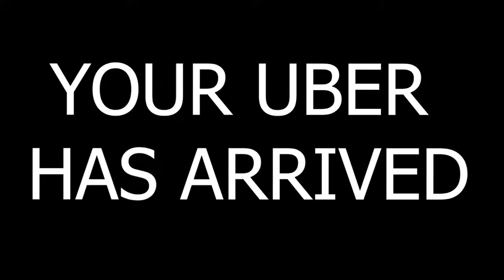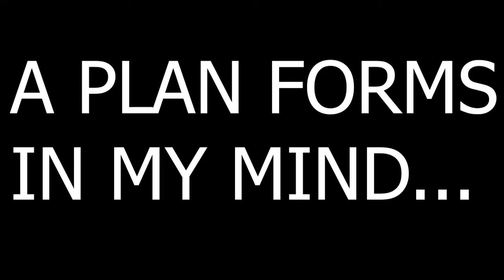DIG DIG DIG | Sea Of Thieves Part 5 w/ Cb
A JOLLY GOOD TIME!